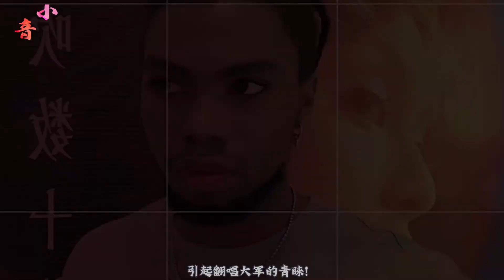韩流影响力又火了！周杰伦：别让韩流太嚣张，华流才是最diao的！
要说，短视频的音乐风向从来都是让人琢磨不透，这刚火了16亿话题播放的“重回韩流2012”，网友反手就玩起了低质，而起因正是因为周董几年前为华语乐坛拉票的一句话！